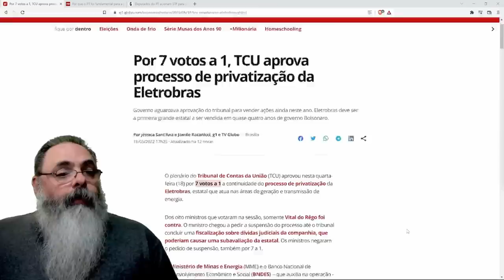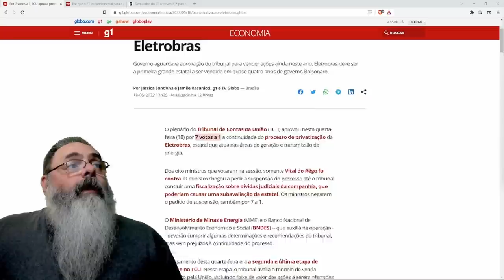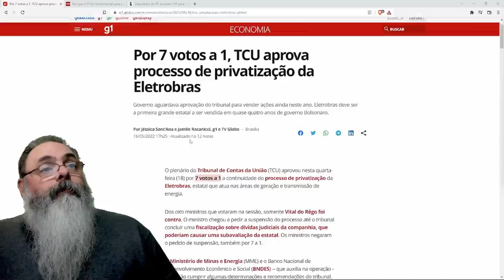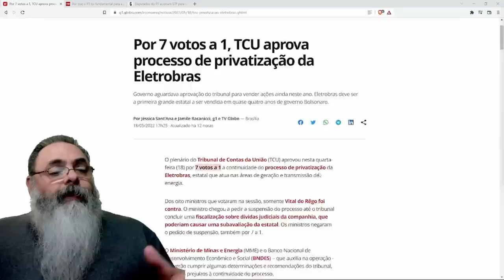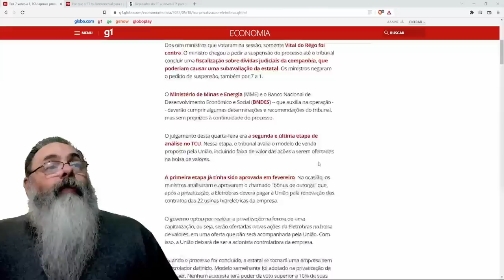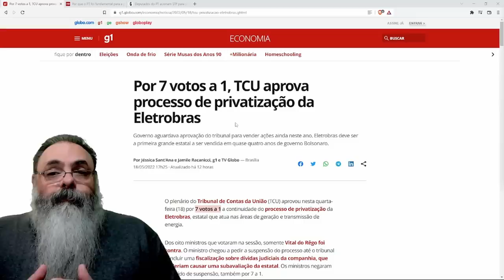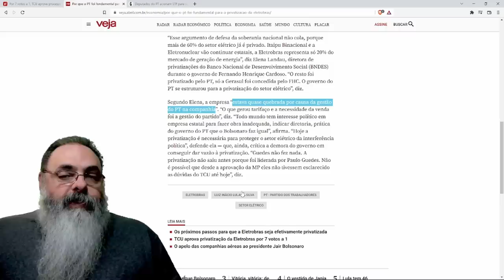Finalmente, PRIVATIZAÇÃO DA ELETROBRÁS vai sair